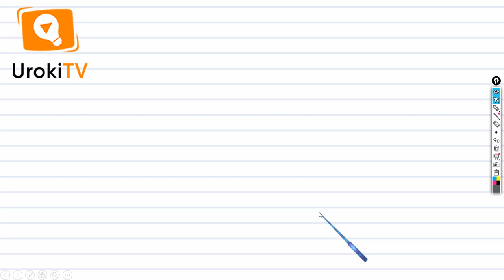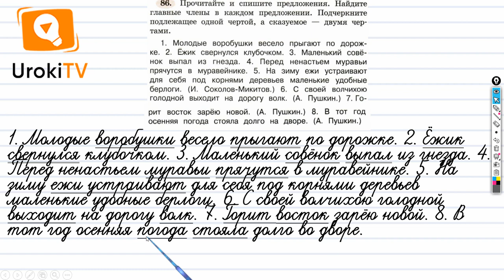Упражнение 86 — ГДЗ по русскому языку 4 класс (Климанова Л.Ф.)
Это очередной выпуск с готовым решением домашних заданий по русскому языку.

Для того чтобы правильно выполнить это задание по русскому языку, ученик четвёртого класса должен уметь находить главные члены предложения. Если Ваш ребёнок посмотрит этот небольшой видео урок, то без труда сможет справиться с выполнением этого упражнения за несколько минут.